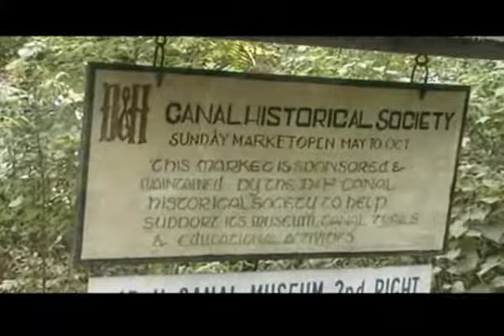D & H Canal Sunday Market, High Falls, Hudson Valley, VISIT vortex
Antiques, collectibles from local artisans. Sundays, May-October, 9:00AM-4:00PM. Flea Market